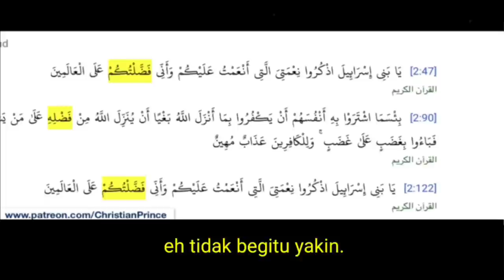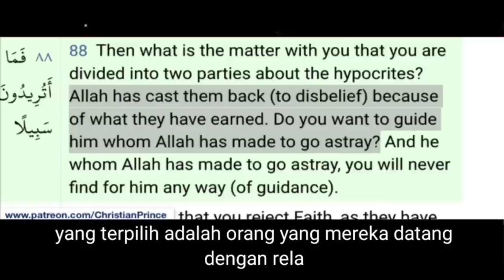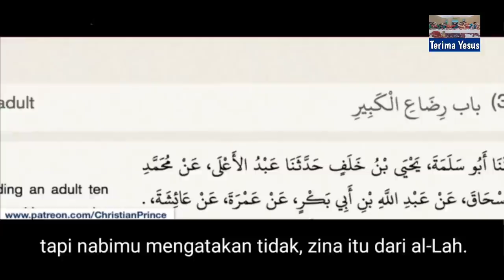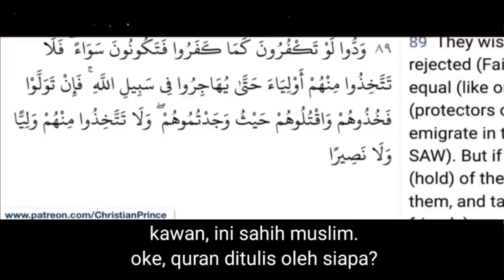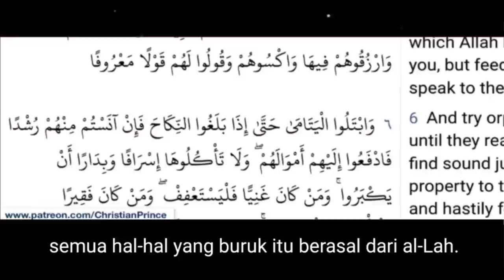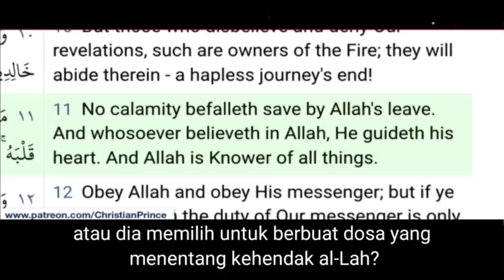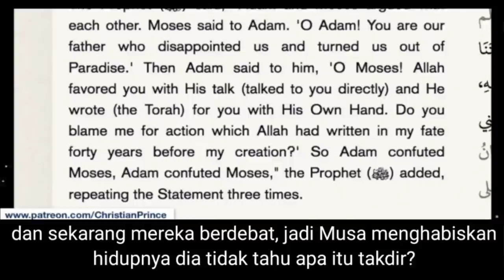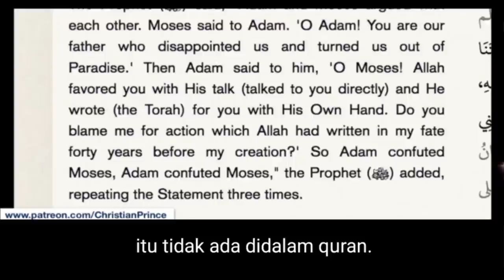Christian Prince Terbaru / Bukti Ini Akan Membuatnya Ingat CP Siang Dan Malam.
Christian Prince Terbaru mengedukasi seorang uclim dan menunjukkan bukti pendukung yang belum pernah dilihatnya dan hal Akan Membuatnya Ingat CP Siang Dan Malam yang telah menambah wawasannya terhadap agamanya.

Bagi umat muslim yang ingin menyanggah Christian Prince, dipersilahkan untuk menelepon Christian Prince langsung saat live. Link Channel Christian Prince ada dibawah.

Terimakasih.